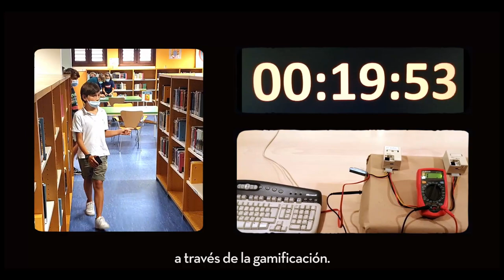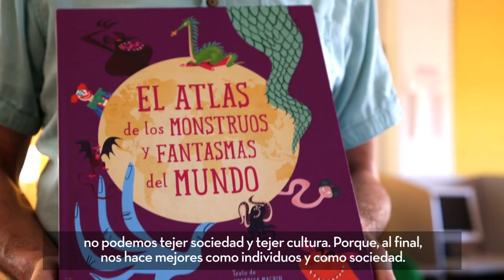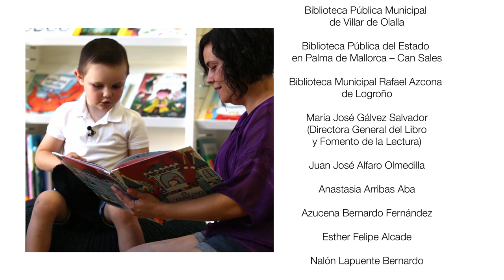Día de las Bibliotecas 2021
La Dirección General del Libro y Fomento de la Lectura, a través de la Subdirección General de Coordinación Bibliotecaria, impulsa la celebración del Día de las Bibliotecas, cada 24 de octubre.